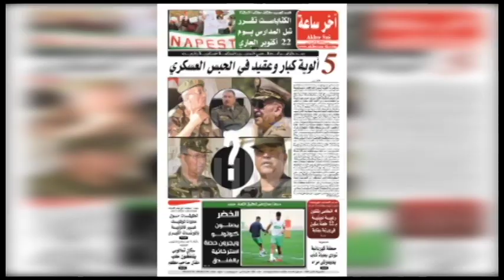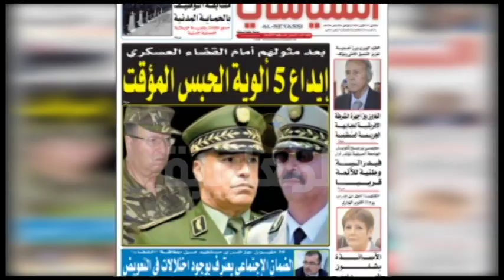هؤلاء هم الجنرالات الخمسة.. المغضوب عليهم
تقرير: عثمان باشا سابق